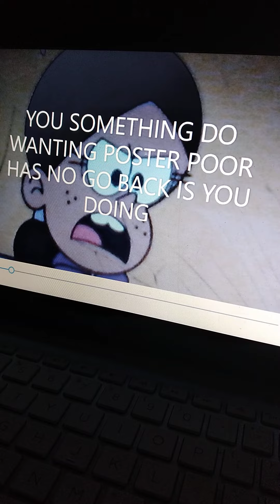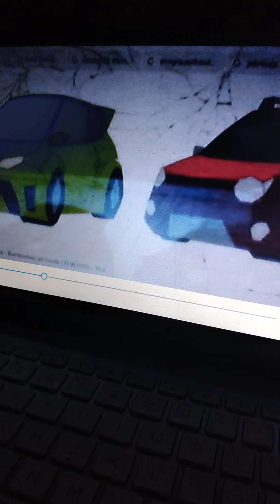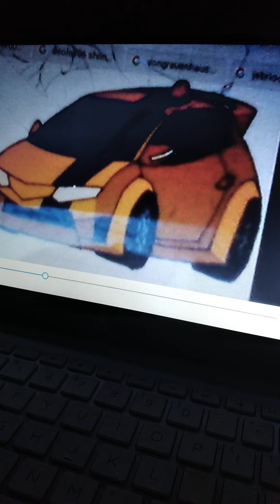casagrandes adventures of shrek part 7